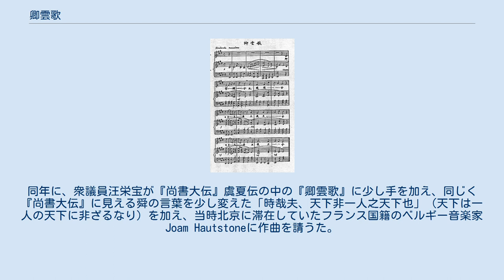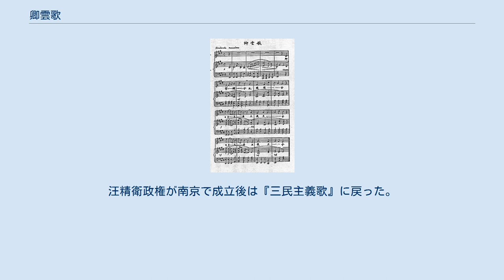卿雲歌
『卿雲歌』（けいうんか）は、二度に亘り定められた中華民国の北洋政府の国歌である。
この歌は、『尚書大伝』虞夏伝に由来する。
卿雲とは、祥瑞とされる雲の一つであり、司馬遷『史記』天官書には「若烟非烟、若雲非雲、郁郁紛紛、蕭索輪囷、是謂卿雲。卿雲、喜氣也。」（煙のようで煙でなく、雲のようで雲でなく、もくもくと勢いが良く、珍しくくねくねと曲がっているもの、これを卿雲と謂う。卿雲は、吉兆である。）とある。
原典にある歌は、以下の通り。
 卿雲爛兮，糺縵縵兮。
日月光華，旦復旦兮。
 吉祥である卿雲がきらめき、遠くまで広がっている。
太陽と月の光は天地を照らす、今日も明日も。
 民国元年（1912年）2月，中華民国臨時政府公報に国歌の初稿を掲載し、外に意見を求め歌詞を修正した。
初稿は沈恩孚の作詞であり、沈彭年が作曲した。
『五族共和歌』とも題され、歌詞は以下のようであった。
「亞東開化中華早，揖美追歐，舊邦新造。飄揚五色旗，民國榮光，錦繍河山普照。我同胞，鼓舞文明，世界和平永保。」しかし、袁世凱が中華民国臨時大総統になってから、この歌は定稿にならないまますぐに無くなり、それで終わりになってしまった。
 1912年7月，北洋政府教育部部長蔡元培が「國歌研究會」を立ち上げ、民国二年（1913年）に教育部は国歌を募集した。
同年に、衆議員汪栄宝が『尚書大伝』虞夏伝の中の『卿雲歌』に少し手を加え、同じく『尚書大伝』に見える舜の言葉を少し変えた「時哉夫、天下非一人之天下也」（天下は一人の天下に非ざるなり）を加え、当時北京に滞在していたフランス国籍のベルギー音楽家 Joam Hautstoneに作曲を請うた。
そして教育部の審議に提出し呉敬恒らの賛同を得ることができた。
1913年4月28日、国会開会時に『卿雲歌』が臨時の国歌と暫定された。
この歌は今では忘れられているが、歌詞は以下のようであった。
時哉夫、天下非一人之天下也。
 一方、1915年5月23日に袁世凱総統は『中華雄立宇宙間』を国歌として公布した。
 民国十年（1921年）3月31日公布され、同年7月1日から正式に中華民国北洋政府の国歌となった。
蕭友梅作曲。
歌詞は以下のようである。
 1926年、広東の中国国民党は孫中山が演説で使っていた『三民主義歌』を国歌として使い始めた。
1928年国民政府が全国を統一した後、『卿雲歌』は正式に廃止された。
 1935年、殷汝耕が通州にて成立させた冀東防共自治政府では、国歌を蕭友梅が作曲した『卿雲歌』に戻した。
後に来た日本軍によって支えられた中華民国臨時政府(北京)と中華民国維新政府もまた1940年まで『卿雲歌』を国歌として使った。
汪精衛政権が南京で成立後は『三民主義歌』に戻った。
 復旦大学の復旦は、卿雲歌に由来する。